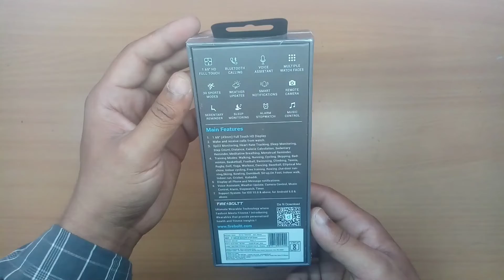Fire Boltt Ninja Calling 1.69'' Full Touch Smartwatch Unboxing & Details Review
Hlww Guys...

 Dosto Mera Ajj ki iss video Me Maine Aapko " Fire Boltt Ninja Calling 1.69'' Full Touch Smartwatch Unboxing & Details Review " Ke Bare Me Dikhaya or Bataya Hai Ummeed Hai Aapko Ye Video Bahut Pasand Aayegi .